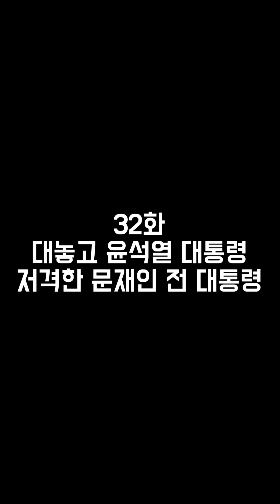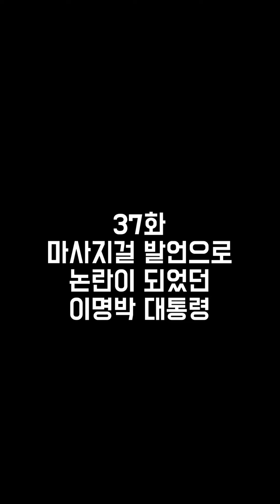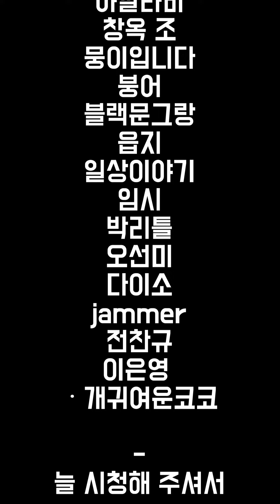국가원수 몰아보기 4부 : 대한민국 대통령들의 이야기 | 노무현, 문재인, 박근혜, 윤석열, 이명박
국가원수 몰아보기 4부 : 대한민국 대통령들의 이야기
노무현, 문재인, 박근혜, 윤석열, 이명박